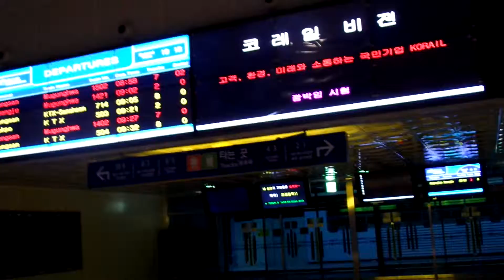익산역 ( 益山驛). iksan Train Station. 益山火车站 : North Jeolla Province, KOREA .전라북도 .